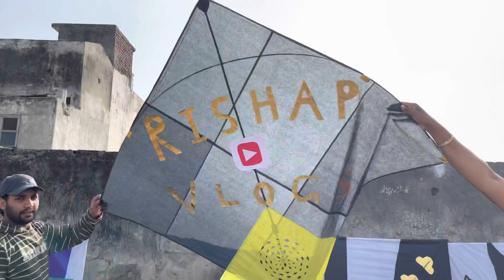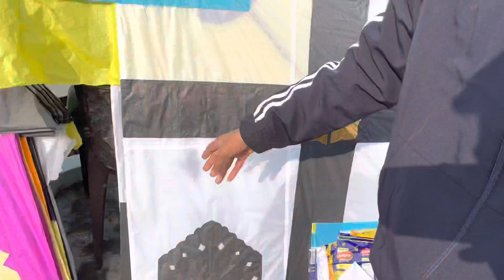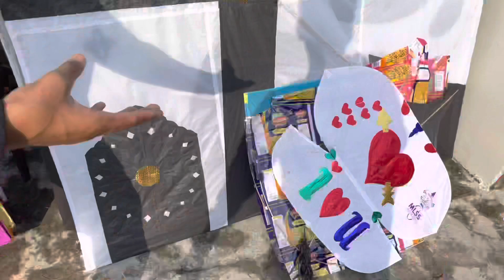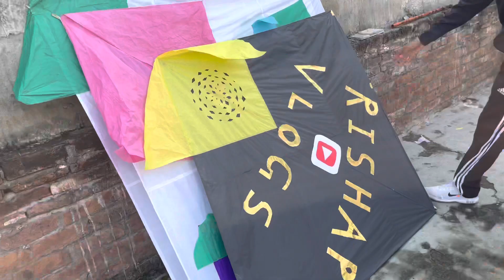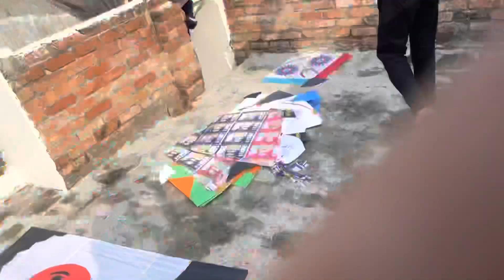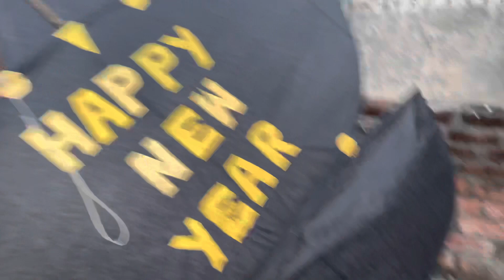Lohri Stash 2022 /Spend 50,000 on kite 😱🪁